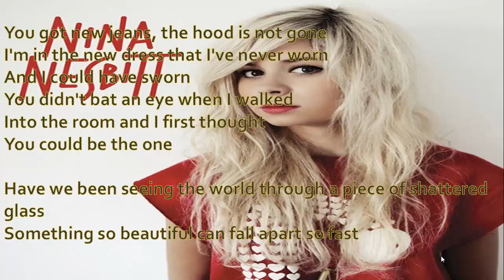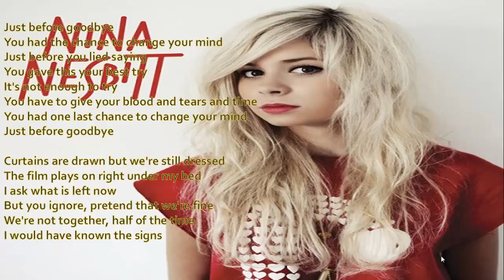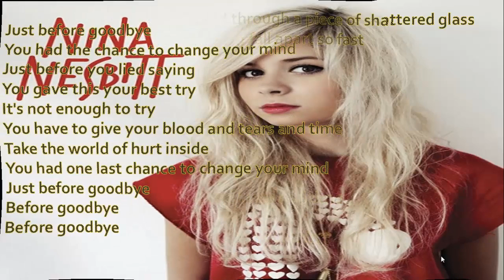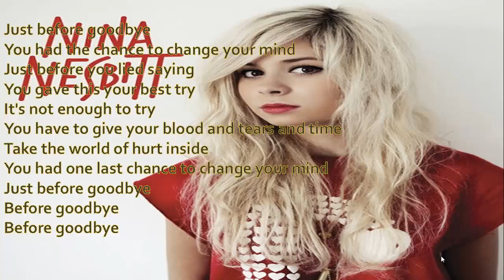Nina Nesbitt Just Before Goodbye LYRICS